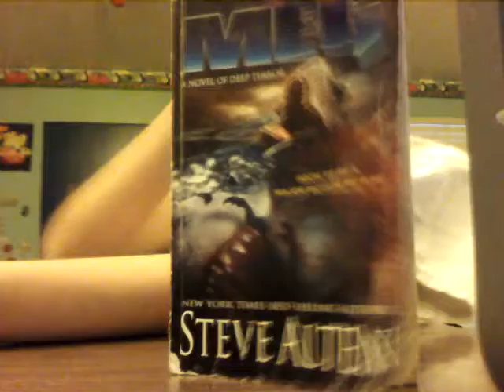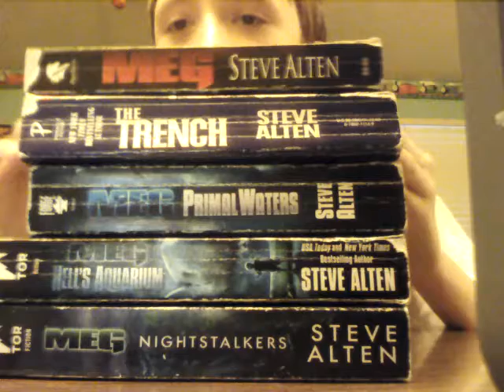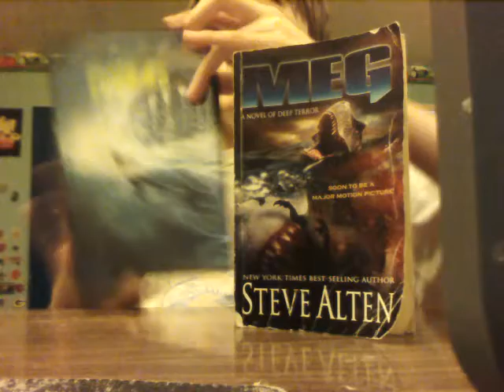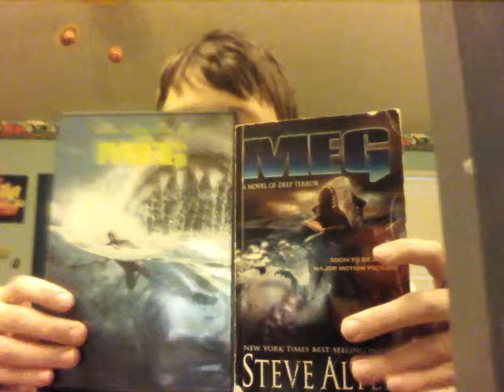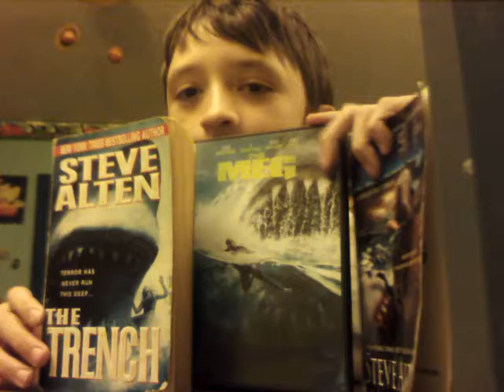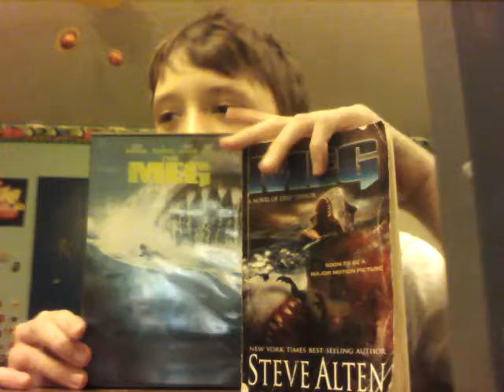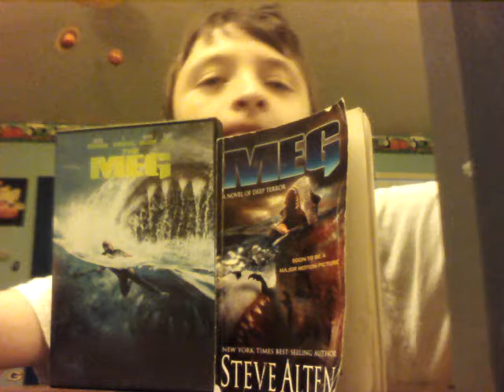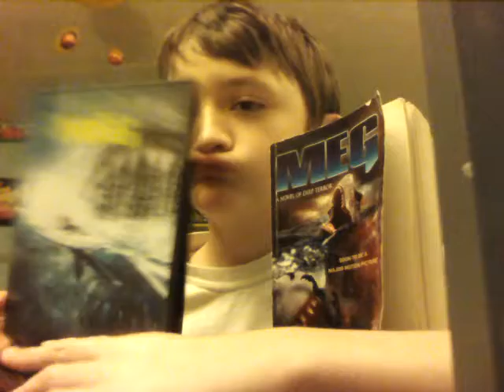Shark movie review ep 47 the meg